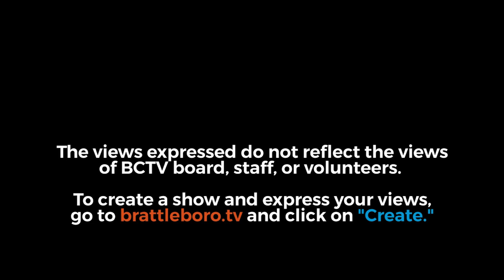Montpelier Happy Hour: Making a climate change plan a reality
December 17, 2021 (prerecorded 12/16): State Senator Chris Pearson of Chittenden County joins us today to talk about his work with the Global Solutions Act and Climate Council. Now, how can this council's recommendations become legislation?